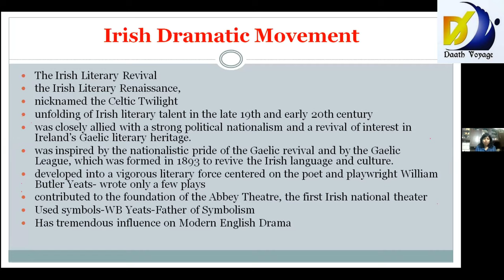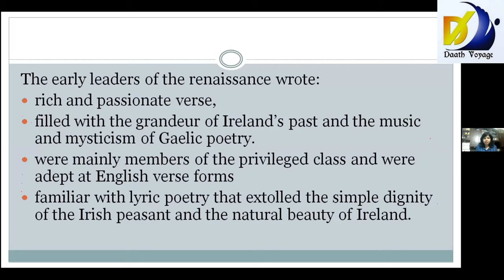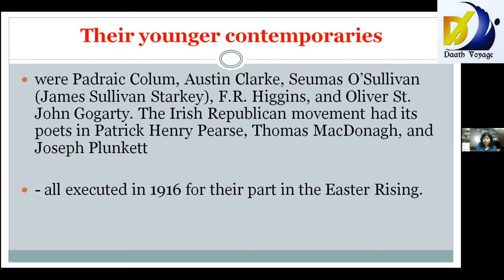Irish Dramatic Movement - Dr. Tanu Gupta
Welcome to the Thirty Sixth Lecture titled "Irish Dramatic Movement" of our lecture series titled "Literary Schools/Movements"

Speaker: Dr. Tanu Gupta

Regards
Team DAATH VOYAGE JOURNAL